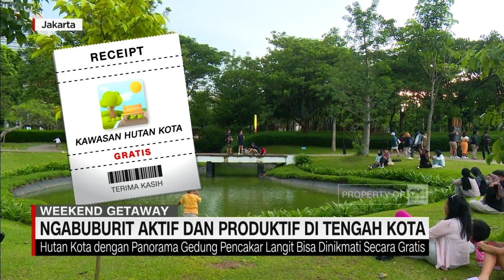Ngabuburit Aktif dan Produktif di Tengah Kota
Beragam kegiatan bisa dilakukan sambil menunggu waktu berbuka puasa, mulai dari berolahraga di ruang terbuka hingga aktivitas melukis di dalam Mall. Mendekati adzan Maghrib tentu saja, berburu kuliner untuk berbuka puasa menjadi hal menarik untuk dilakukan. Seperti apa ya keseruannya, simak liputannya dalam Weekend Getaway bersama Rizky Harisnanda.